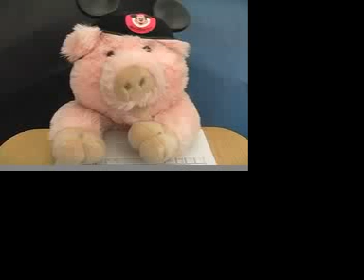Penelope Disneyland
This is a video I made while I was at Hayden Peak Elementary. The Library wanted to have a contest to encourage the students to read. Penelope is a famous pig character at Hayden Peak. We developed this video of Penelope traveling to different countries and the kids had to guess through clues and then on Friday we would show this video to reveal the country. This is the 5th of 6 videos. I hope you enjoy this video.